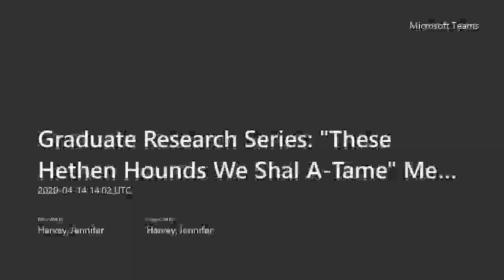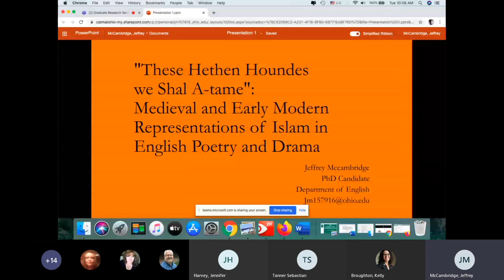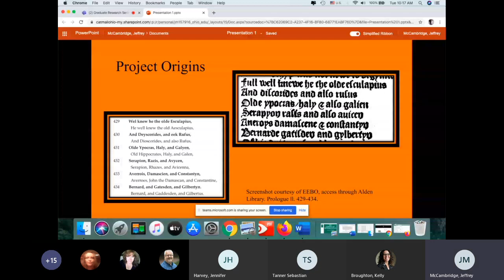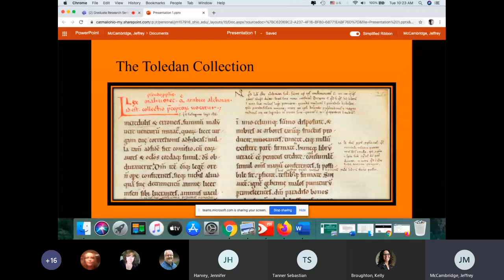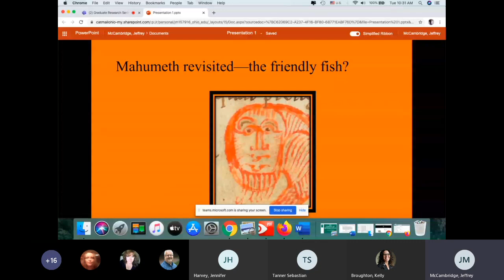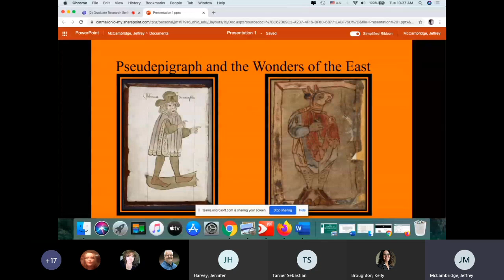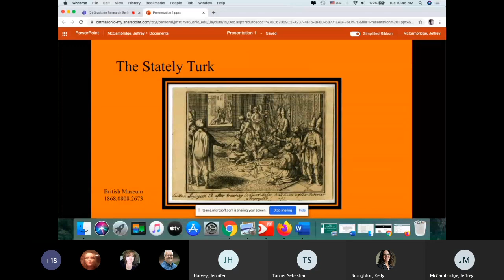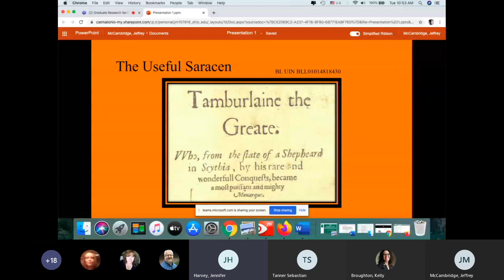GRS: These Hethen Hounds We Shal A-tame with Jeffrey McCambridge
These Hethen Houndes We Shal A-tame: Medieval and Early Modern Representations of Islam in Poetry and Drama is a series of projects dealing with the Western representations of Islam and Muslims in the Middle Ages and Renaissance. As a literary scholar, most of the information McCambridge collects on the subject is textual, so getting help from museum curators and librarians from around the world is incredibly important to his research.